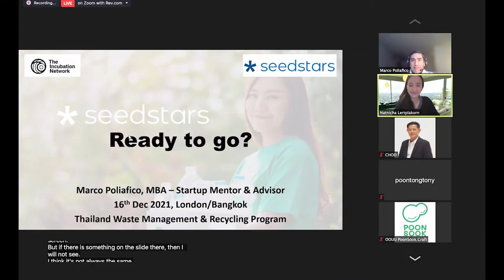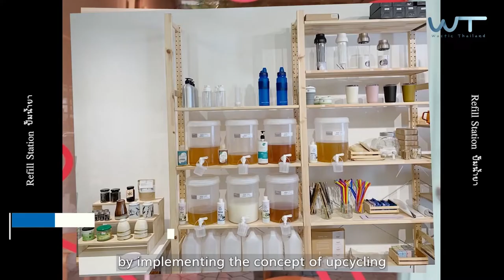Thailand Waste Management and Recycling Academy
Click and meet the eleven Thai startups working on driving innovation against plastic pollution! ♻️